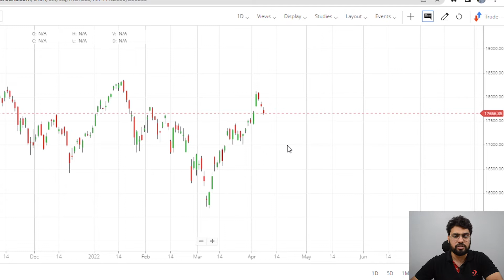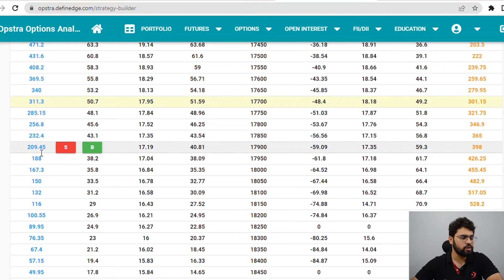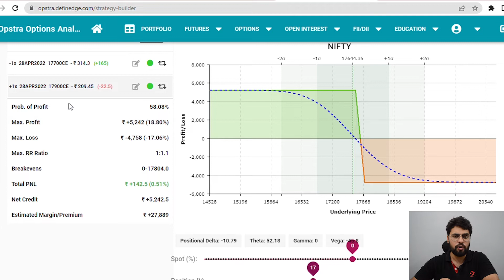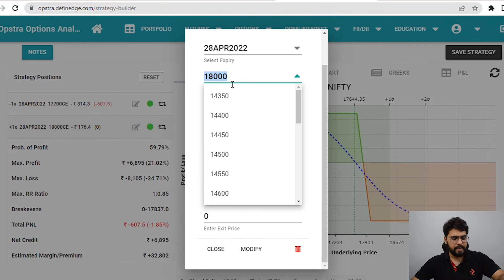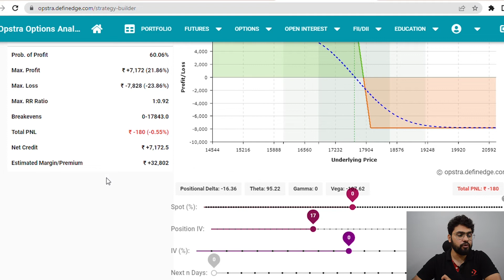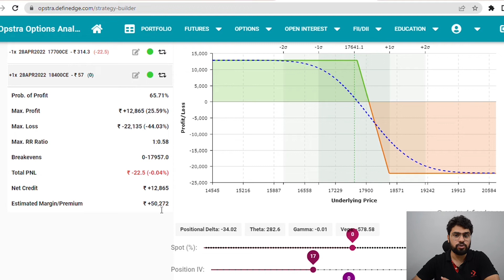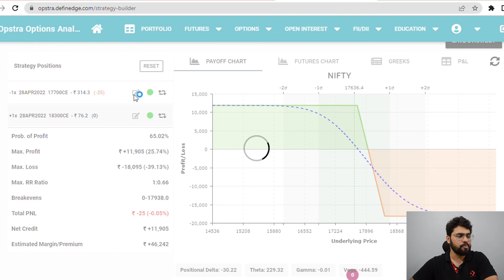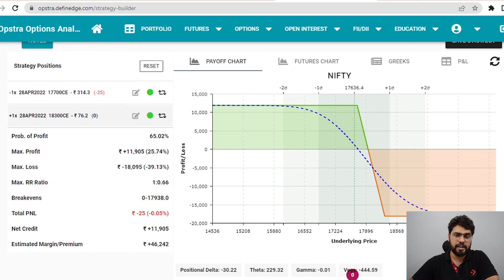Bear Call Spread Option Strategy | Risk Defined Option Selling Strategy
Falling Market Option Strategy

Option Sailor